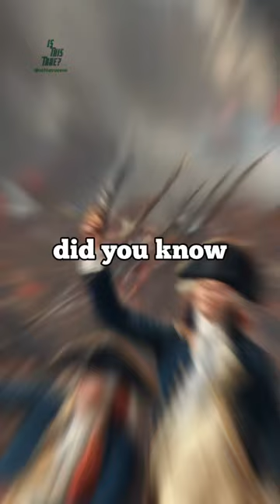Handkerchiefs shorts history facts